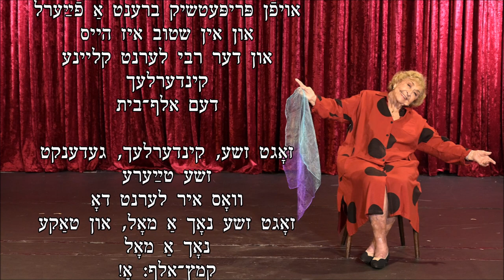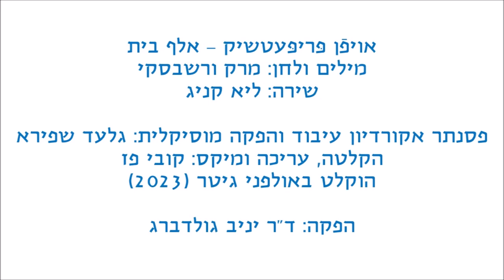אויפן פריפעטשיק - ליא קניג שטולפר Oyfn Prepechik - Lea Koenig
ליא קניג שטולפר בשיר אויפן פריפעטשיק
מילים ולחן: מרק וורשבסקי
שירה: ליא קניג שטולפר
פסנתר אקורדיון עיבוד והפקה מוסיקלית: גלעד שפירא
הקלטה ומיקס: קובי פז
הוקלט באולפני גיטר (2023)
הפקה: ד"ר יניב גולדברג
הקליפ הופק בתמיכתה של הרשות הלאומית לתרבות יידיש - נאציאנאלע אינסטאנץ פאר יידישער קולטור

Oyfn Pripetchic - Lea koenig
lyrics and music: Mark Warshwsky
singer: Lea Koenif
Piano, accordeon, arrangement & music production: Gilad Shapira
Editting, mix & recording: Kobi Paz
Recorded at Guitar studios (2023)
The clip was Produced with the kind support of The National authority for Yiddish culture
די נאַציאָנאַלע אינסטאַנץ פֿאַר ייִדישער קולטור